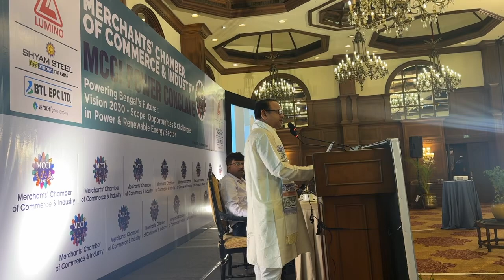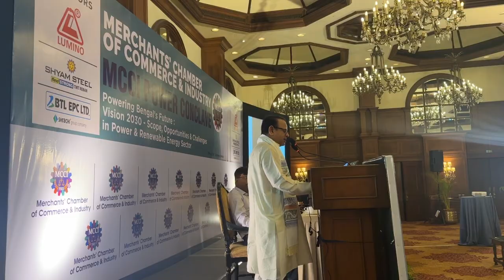𝐌𝐂𝐂𝐈 𝐏𝐨𝐰𝐞𝐫 𝐂𝐨𝐧𝐜𝐥𝐚𝐯𝐞, 𝐓𝐚𝐣 𝐁𝐞𝐧𝐠𝐚𝐥, 𝐊𝐨𝐥𝐤𝐚𝐭𝐚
𝐌𝐞𝐫𝐜𝐡𝐚𝐧𝐭𝐬’ 𝐂𝐡𝐚𝐦𝐛𝐞𝐫 𝐨𝐟 𝐂𝐨𝐦𝐦𝐞𝐫𝐜𝐞 & 𝐈𝐧𝐝𝐮𝐬𝐭𝐫𝐲

Powering Bengal’s Future: Vision 2030 - Scope, Opportunities & Challenges in Power & Renewable Energy Sector